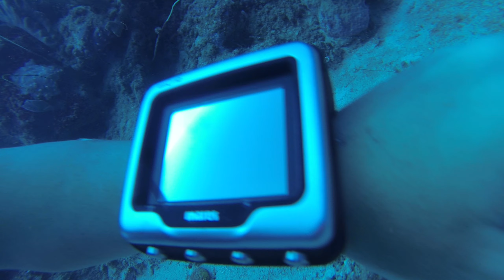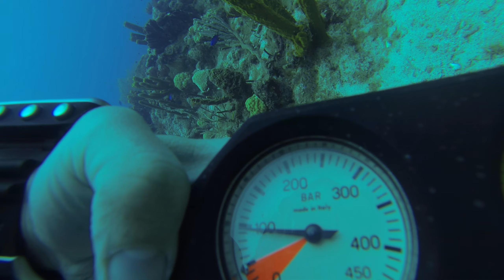2015.03.13 - Guadeloupe - Réserve Cousteau - îlets Pigeon - Sources Chaudes D1M